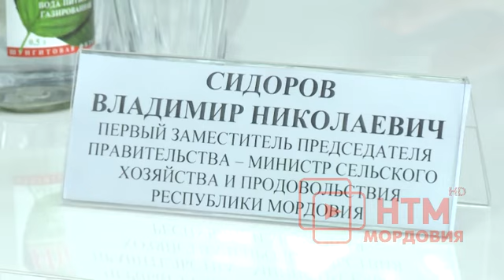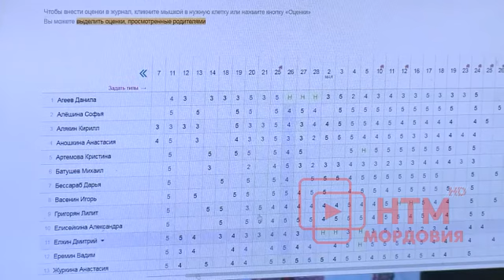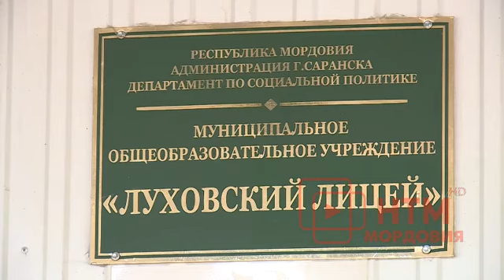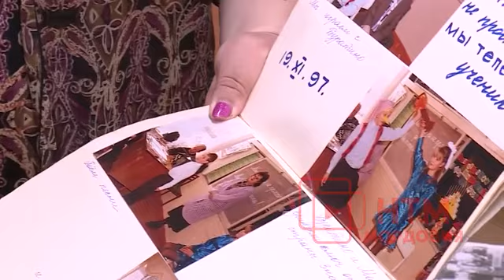Народные новости 13 июля 2017 г.